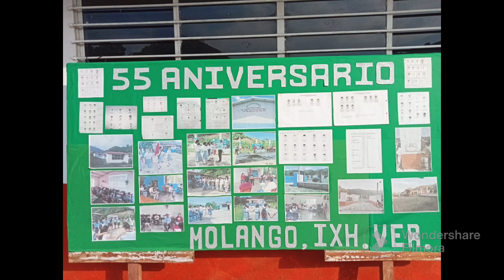Corrido del Profe Jose Juan Hernandez